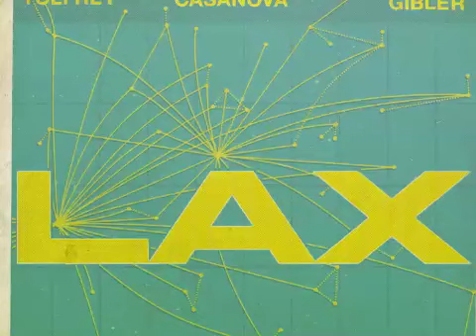Matt Tolfrey & Lazaro Casanova ft. Nikko Gibler - LAX (Culprit LA)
Matt Tolfrey & Lazaro Casanova ft. Nikko Gibler - LAX

A1. LAX A2. Globe B1. Metronomy

Label: Culprit
Released: 4th June 2012
Distribution: Above Board
Cat no: CP025

FULL Review via our website.